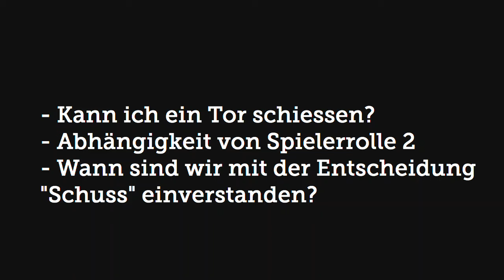Torchancen upgraden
Videoanalyse unkommentiert